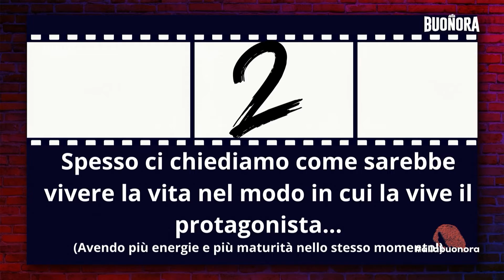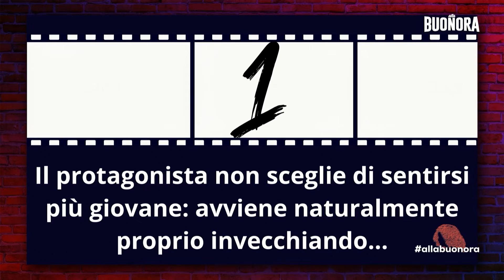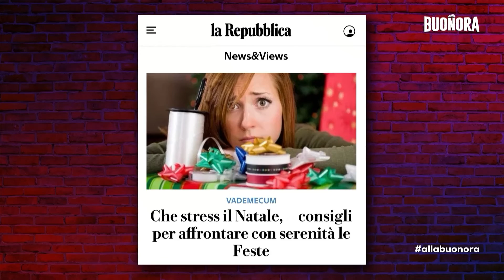ALLA BUONORA - (P65 15/12/23) con Nadia Rinaldi tra figli, teatro e il ricordo di Gigi Proietti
Si chiude un'altra settimana di AllaBuonora con SimoneLemmo su CusanoItaliaTv. Abbiamo accolto una straordinaria NadiaRinaldi con la quale abbiamo ricordato l'immenso GigiProietti e abbiamo parlato di fragilità, dolore, rinascita e di cosa significa essere madre e le paure per i figli.

Nel salotto con Mattia Caroli & I Fiori Del Male, Lorenzo Amatulli, Luana Di Pietro, Azzurra Sichera e Giovanna Delvino